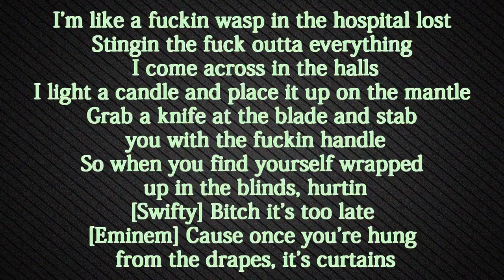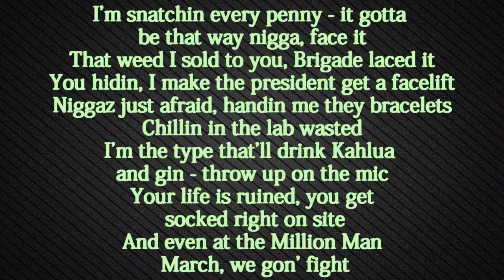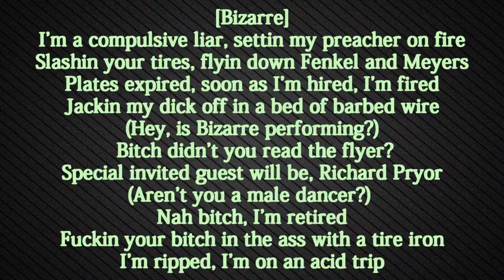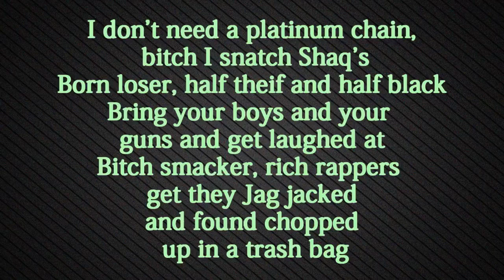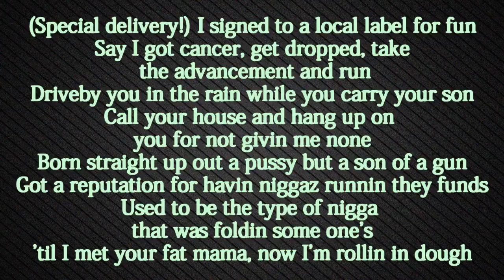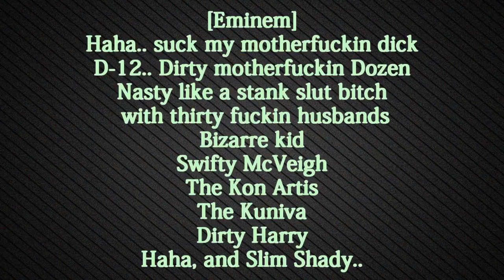✟2:17?1:19¿1:49♠️3:39🗡
**0:26+0:58+1:41+2:00?¿2:06! ♤=)1:05+1:34+1:40+1:49+2:14! 🍎🍏0:14+0:43+1:10+2:56 i!
Select→Right Click→Copy→Paste↓
*0:21+0:34+0:55+1:29! ←1:05+1:34+1:40+1:49!→ 1:23+0:51+1:56+3:21!*
*1:10+1:19+0:43+0:59! ←0:37+1:37+2:43+1:43!→ 1:13+1:23+3:11+3:35!*

**2:17?1:19¿1:49?3:21¿1:29 ✟2:34♠️2:38♠️2:43♠️2:48♠️3:40🗡 🕛♤=)🍎🍏🗡🔑 ?¿?¿?¿.

B !

2Pac - America's Most Wanted

**2:17?1:19¿1:49?3:21¿ ✟0:23♠️0:58♠️1:29♠️1:56🗡2:34 2:38 2:43 3:40♠️ 🕛♤=)🍎🍏🗡🔑 ?¿?¿?¿.

**0:01 0:20 0:30✟0:40🗡1:49 2:00♠️2:34♠️2:37♠️3:41♠️ 🕛♤=)🍎🍏🗡🔑 ?¿?¿?¿.

**0:01 0:20 0:30 0:40✟1:49♠️2:00♠️2:06♠️2:14🗡2:34 2:37 3:41♠️ 🕛♤=)🍎🍏🗡🔑 ?¿?¿?¿.

**1:13¿1:23?3:21¿3:11? ✟1:34♠️1:40♠️1:49♠️2:15🗡2:37♠️ 🕛♤=)🍎🍏🗡🔑 ?¿?¿?¿.

**0:44+0:59+1:10+1:49!

D12 - Under The Influence

**2:17+1:19+1:49+3:21!